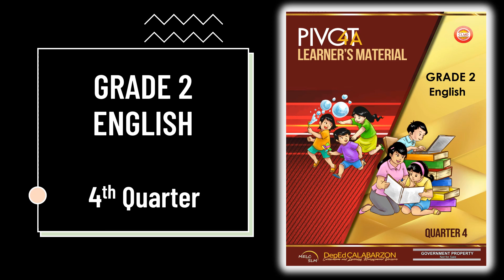DEPED PIVOT 4A MODULE GRADE 2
DepEd PIVOT 4A Self Learning Modules for Grade 2| 4th